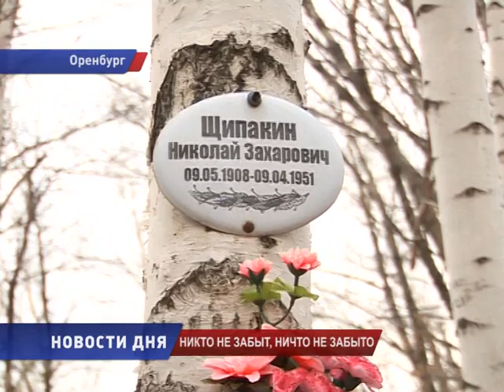ДЕНЬ ПАМЯТИ ЖЕРТВ ПОЛИТИЧЕСКИХ РЕПРЕССИЙ